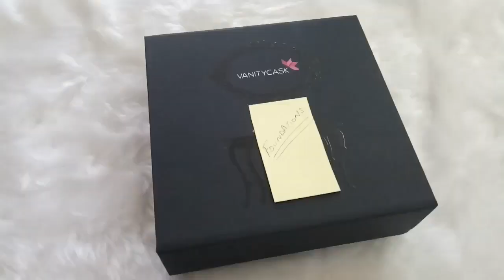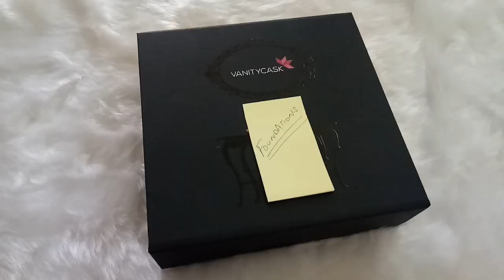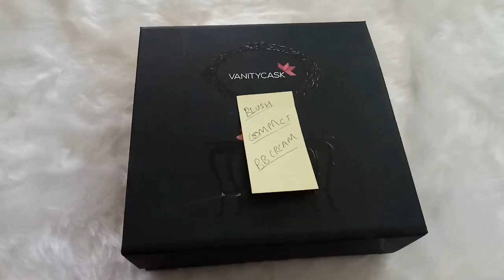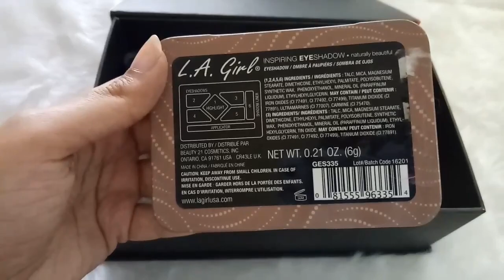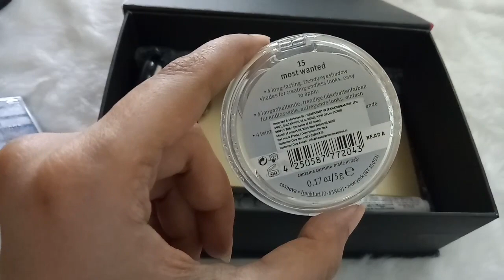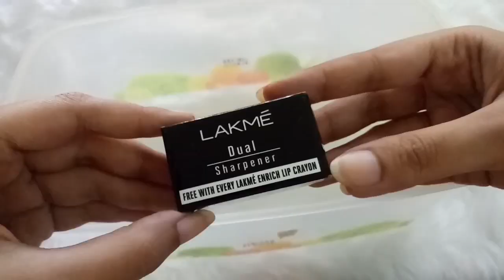My Entire MakeUp Collection & Storage || Riya Beauty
Hi guys!

In this video I've shown my entire makeup collection and storage and also expressed my views about all of the products.

Lipstick that I'm wearing: Maybelline Inti-Matte Lipstick - Honey Cherry

Love
XOXO
Riya